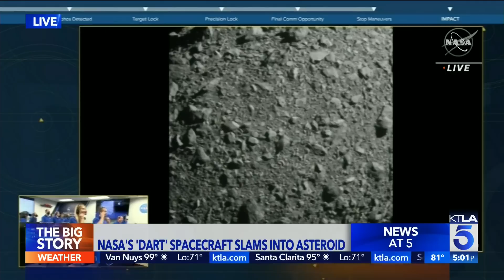NASA’s DART spacecraft slams into asteroid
Mission accomplished. Sandra Mitchell reports for the KTLA 5 News at 5 on Sept. 26, 2022.